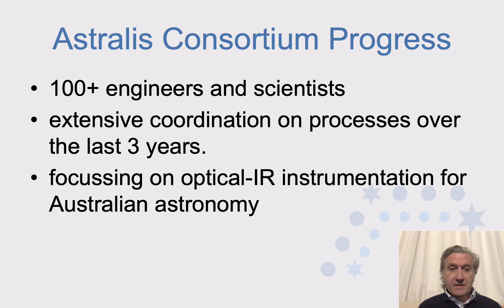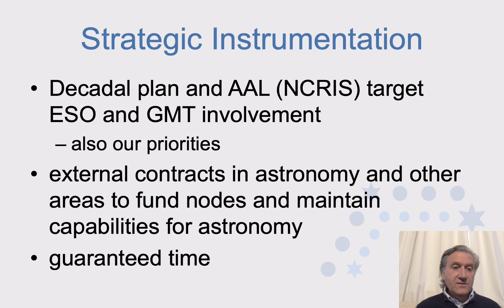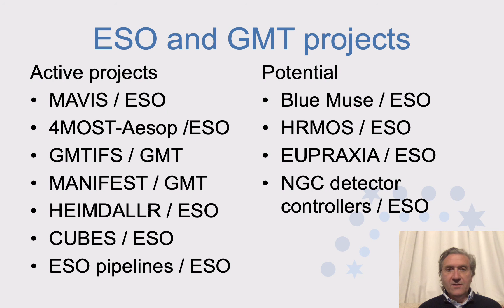Mark Casali: The Astralis Instrumentation Consortium